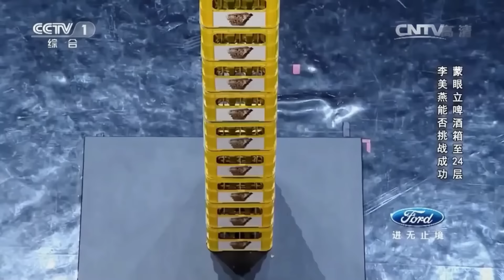艺高人胆大！身体反折5段 穿越25cm高的狭隘空间 蒙眼立啤酒箱上高空 看哭！——杂技女娃合集 | 挑战不可能 Impossible Challenge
本期简介：刘藤逆折身体穿过通道，挑战人类身体柔软极限；柔术美女孙菲身体反折5段，并穿越25cm高的狭隘空间；李美燕挑战蒙眼立啤酒箱至24层。